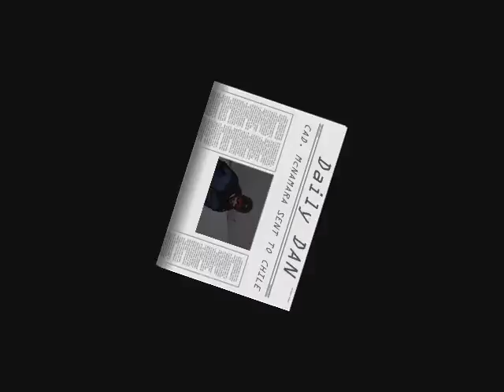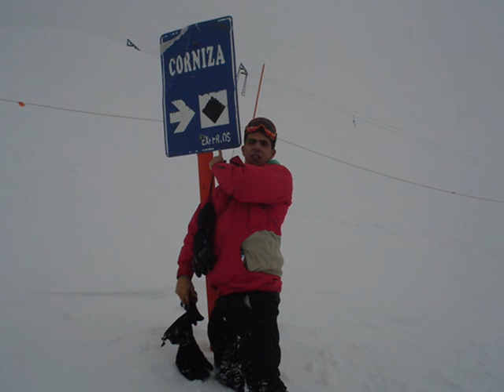Ski Chile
A bunch of friends having fun in the Snow